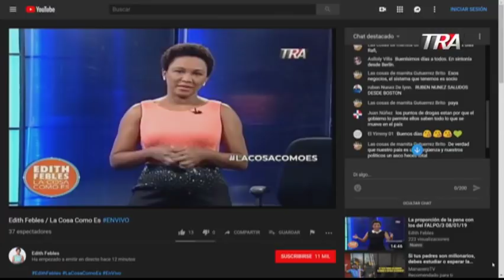El niño atracado por otros menores que no se atreve a volver a casa sin el dinero 2/3 09/01/19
La abogada Dilia Leticia Jorge explica que comercializar con niños menores de edad en el país supone penas privativas de libertad de hasta 20 años en la República Dominicana.
La abogadada de familia también aborda las declaraciones de nacimientos como tema de su sección. Entre otros temas trata:
Declaración de los hijos cuando los padres han muerto ¿cómo se hace?
¿Se puede reclamar la paternidad?
¿Què pasa con la gente que decide declarar como hijo suyo a alguien que no lo es?
¿Se puede obligar a un funcionario, político, artista u otro hombre a hacerse la prueba de ADN cuando alguien reclama reconocimiento como hijo?
Todas estas preguntas la responde Dilia Leticia